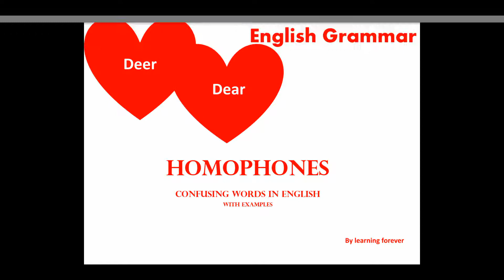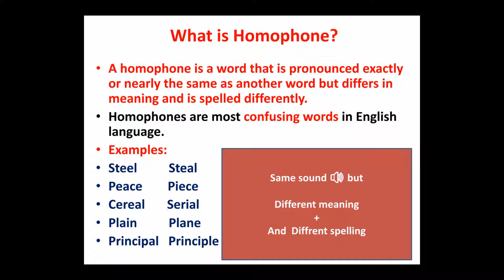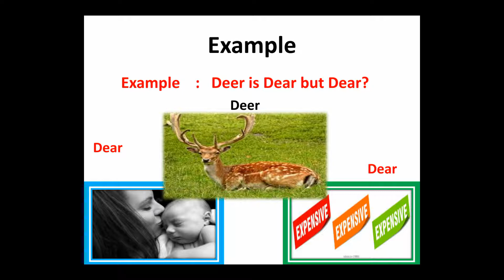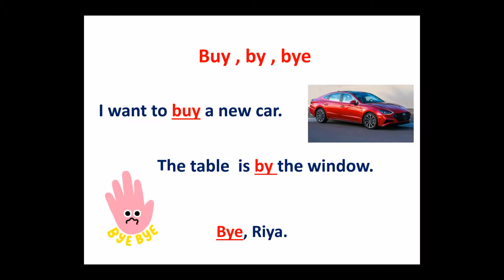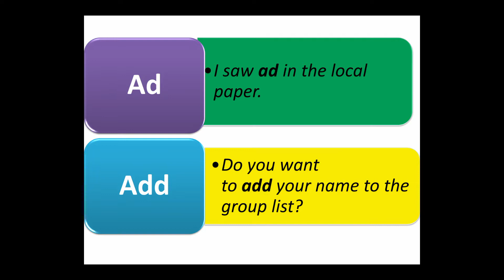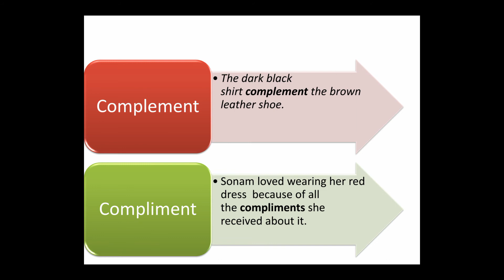Homophones | confusing words| explanation in Hindi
This video is about homophones how they sound 🔊 similar but have different spelling and different meaning.in this video we have discussed

Compliment and complement
Ad and add
Deer and dear
Steal and steel
Allowed and aloud
Buy, bye and by